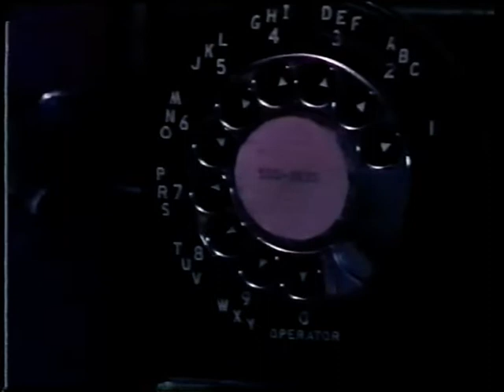A massza (1988) Feliratos Mokép VHS kiadás.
Paul randira hívja Meget, ám a dolog balul sikerül. Elütnek egy csavargót, és beviszik a kórházba. A férfi a kezét fájlalja: az erdőben rákerült valami furcsa anyag. Kiderül, hogy hozzáért a nyálkás masszához, amely a kisváros közelében becsapódott meteoritból szabadult ki. Az organikus anyag felemészti a csavargót, majd Pault is. A massza elszabadul a városban, és minél több embert "fogyaszt el", annál nagyobbra növekszik. Különleges alakulatot vezényelnek a helyszínre, de nincs fegyver, amellyel el lehetne pusztítani. A tizenéves Brian és Meg rájön a megoldásra.